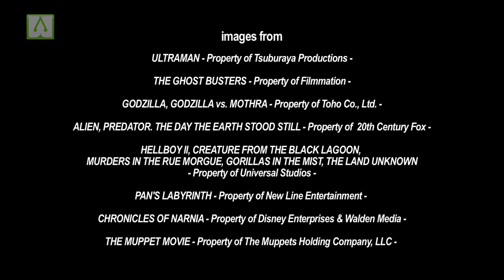MEN IN SUITS Trailer